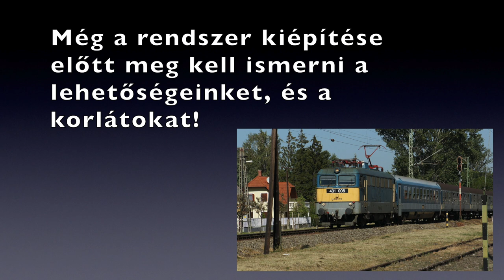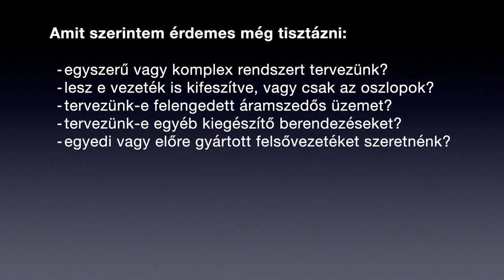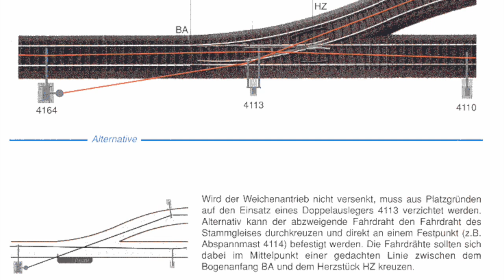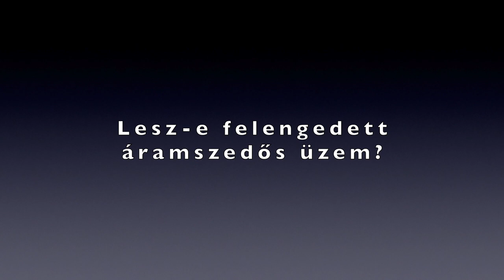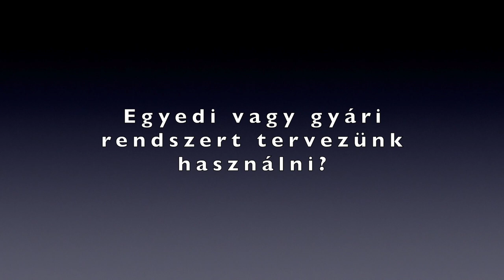Felsővezeték a terepasztalomon - 1. rész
A videósorozat első részében megpróbálom elmondani az alapokat, és meghatározni az elvárásokat amiknek egy felsővezetékes asztal kíván.